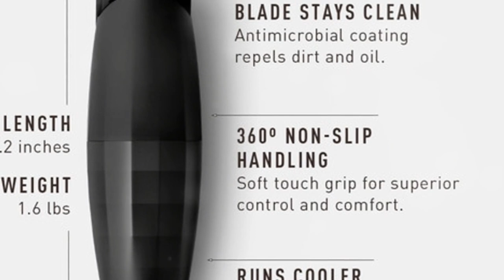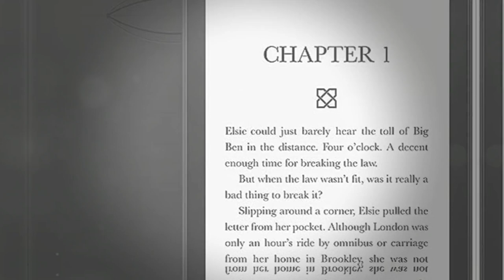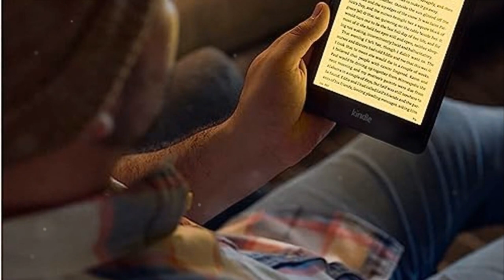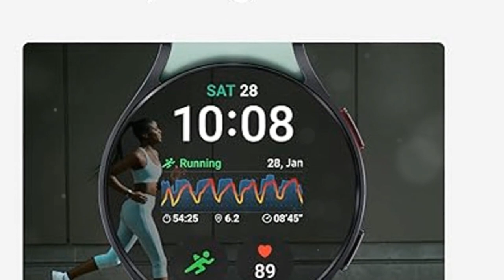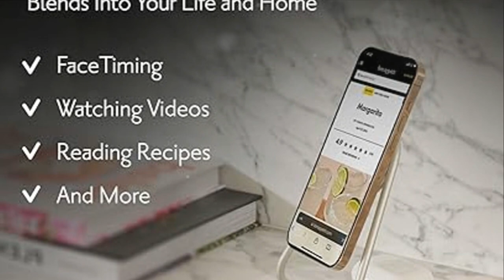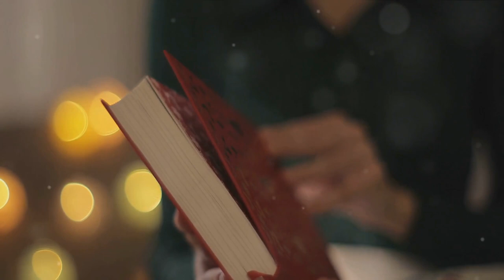Christmas 2023 Top 13 Gift Ideas for Him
🎄 The holiday season is here, and it's time to spread some Christmas cheer with the perfect gifts for the special men in your life! In this video, we've curated the ultimate list of the best Christmas gifts for him in 2023. Whether it's your husband, boyfriend, brother, dad, or a close friend, we've got you covered with unique and thoughtful gift ideas to make this holiday season truly memorable.

Bose QuietComfort Earbuds II
Bevel Limited Edition Trimmer
Solo Stove Bonfire 2.0
Sonos Move 2 Wireless Speakers
Amazon Kindle Paperwhite
Renpho Eyeris 3
Courant Mag 2 Wireless Charger
Bowflex SelectTech 1090
Makita Cordless Drill Kit
Potensic Atom Drone
Samsung Odyssey Ark

Please note that we only promote products we genuinely believe in and have either used ourselves or have thoroughly researched.